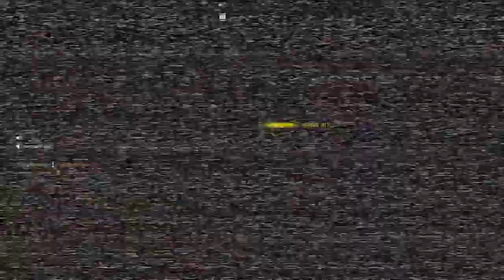SWEAT BANDIN’ :: CoD Modern Warfare Multiplayer Gameplay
Poppin offfffffffffffffffffffff